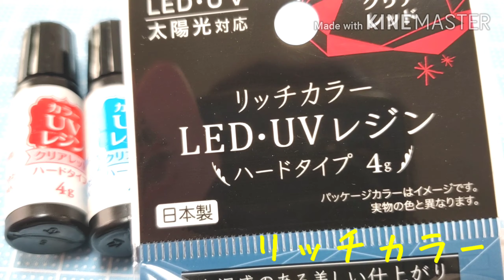100均 着色レジン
ハンドメイド作品【レジン】の着色、材料、作り方など
レジンに役立つ動画を作りたいと思っています。

アドバイスやコメント お待ちしております。

このチャンネルでは画像検索やYouTube動画など
気になった作品のアレンジ

レジン作り中に偶然出来た作品、役立つ情報

コメントで教えてもらった情報など

簡単にできるレジン作りを紹介します。

100均にもレジンコーナーが増え、ネイルコーナーもすごく役立つ材料が沢山あって必見です！

安くてカワイイ、キラキラするレジンアクセサリーに挑戦してみませんか？

アメブロ     →☆子育て 時々 レジン アクセサリー ☆

そしてたまに子どものヘアアレンジ動画投稿
Facebook→→→簡単 キッズ ヘアアレンジ miyaro

It is an introduction of uv resin accessories.Use uv resin solution and uv light.Curing is a few minutes.Anything in it is OK.Shells, nail parts, stickers, glitter, dried flowers etc.Easy and cute original accessories can be made.Please try a challenge.
UV resin is applied in thinner layers and remains wet until being exposed to UV light, either bright sunlight or under a UV lamp. Resin can be used to seal collages and embed items in metal bezels, to cast shapes in molds, and to create an enameled look on jewelry.